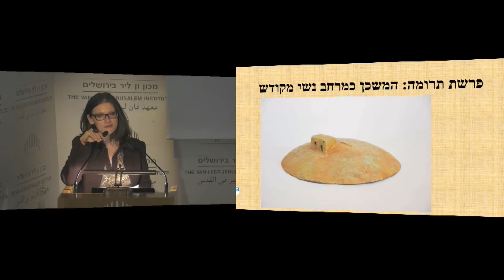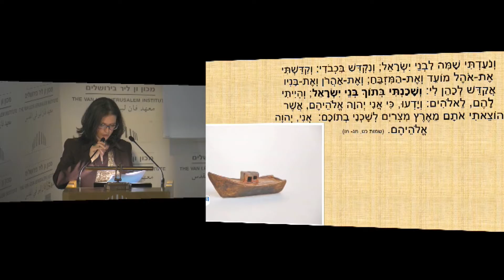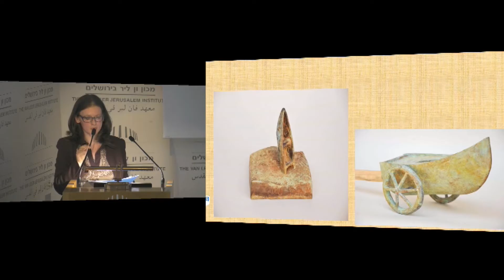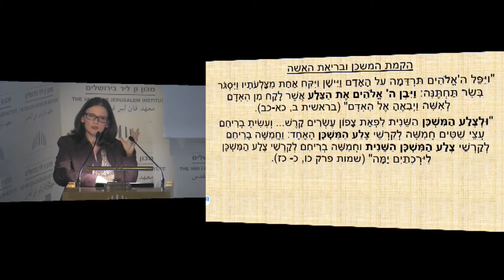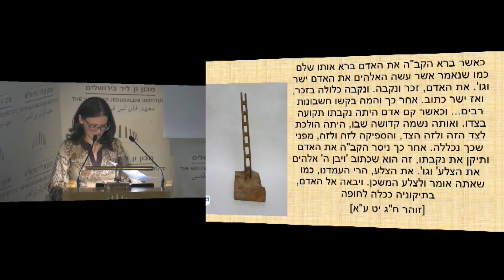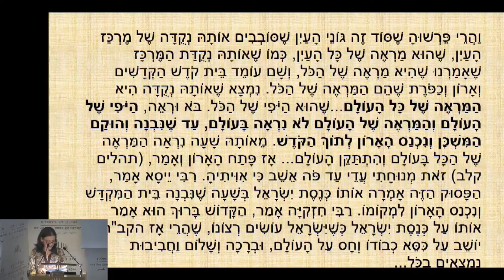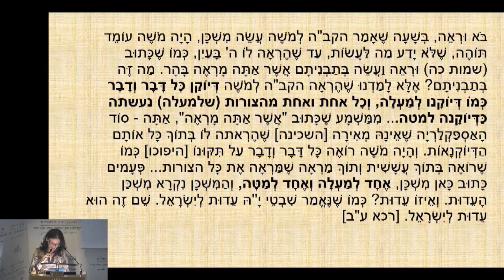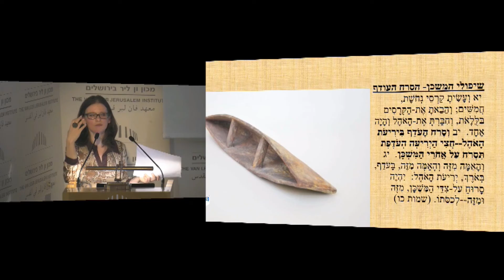המשכן כמרחב נשי במדרש ובקבלה | ד"ר רות קרא-איוונוב קניאל על פרשת תרומה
פותחים שבוע – האדם וסביבתו / תרומה

יום ראשון 26/02/17
יו"ר: דפנה שרייבר
מרצה: ד"ר רות קרא-איוונוב קניאל
המשכן כמרחב נשי במדרש ובקבלה